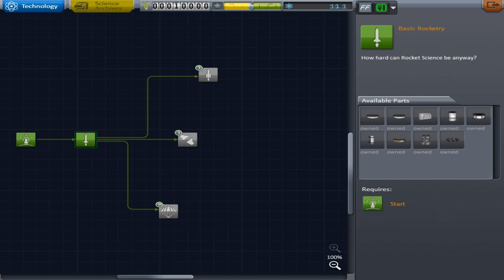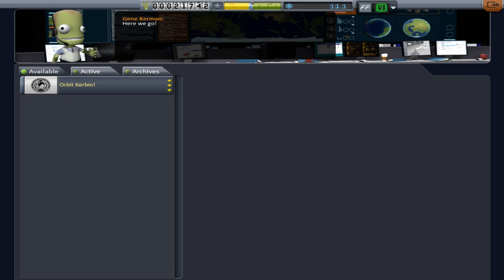The Procrastinaut Space Program 133 - Back in the saddle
- Pleborian plays Kerbal space program -

Welcome back procrastinauts!! We start off on our grand journey in version 0.24.2 and I go over our overall goals for the season as well as do our first mission :D